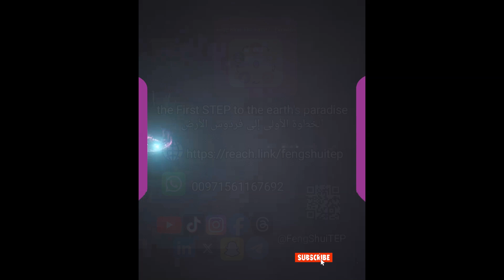نصائح عن غرفة الطعام - Dining room tips - مقابلة المهندس عبد الرؤوف القصار خبير طاقة مكان/ الفنغ شوي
مقابلة المهندس عبد الرؤوف القصار خبير طاقة المكان بالحديث عن تطبيقات عملية في الفرغات المعمارية في قناة سما السورية